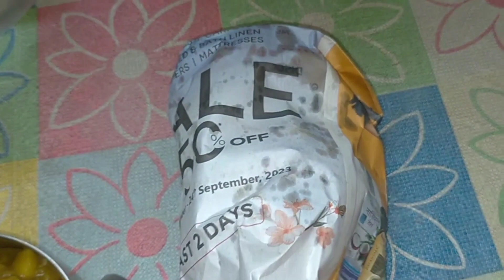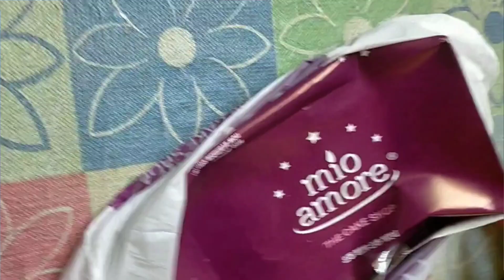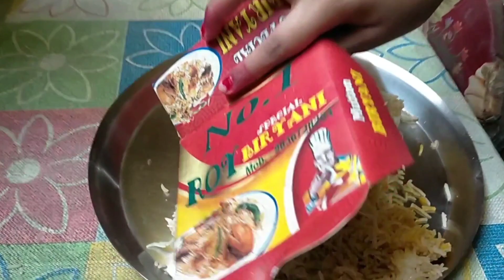ষষ্ঠী আর সপ্তমী তে কি কি করলাম ।। RadhaKrishna কে কেমন লাগছে ।। Biriyani খেলাম।। Riyanka Paul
ষষ্ঠী আর সপ্তমী তে কি কি করলাম ।। RadhaKrishna কে কেমন লাগছে ।। Biriyani খেলাম।।